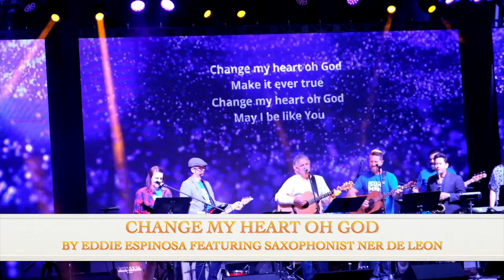Change My Heart oh God Eddie Espinosa (Feat. Ner de Leon)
Change My Heart Oh God Live at The 2018 Summer of Hope Orange County California with Mr. Eddie Espinosa and the Jesus Persuit Band featuring Saxophonist Ner de Leon